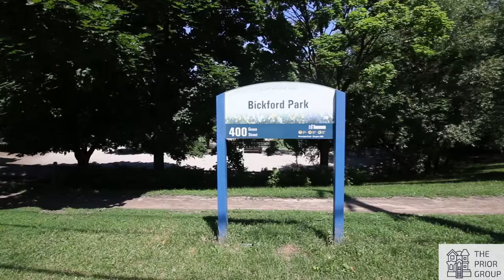225 Montrose Ave - Semi-Detached in Toronto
Welcome to 225 Montrose.  You can actually have it all in this move-in ready and recently updated 2 1/2 storey home in Little Italy Toronto: It has a garage parking; a nice backyard to entertain; New hardwood floors and refinished stairs; 3 large bedrooms; Office space; Tons of storage; And arguably the best location in the city.

You can dine on College St and walk home Or cook a meal in your open concept kitchen. Relax in the backyard Or walk to one of the many parks nearby.

Perched on high ground and directly between Harbord and College, it is just steps away from highly ranked Montrose Public School. Easy walking distance to Trinity-Bellwoods Park, Queen West, Christie Pits, Bickford Park and several dog and family friendly parkettes and playgrounds.